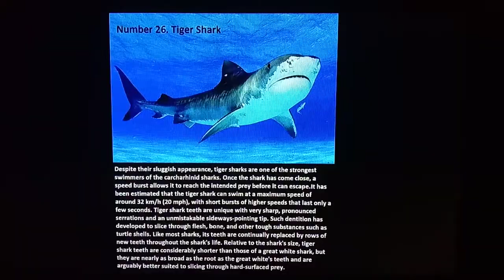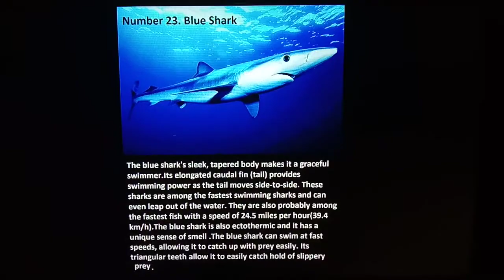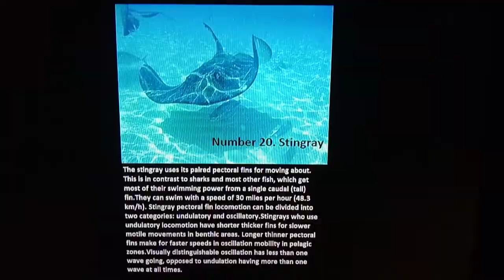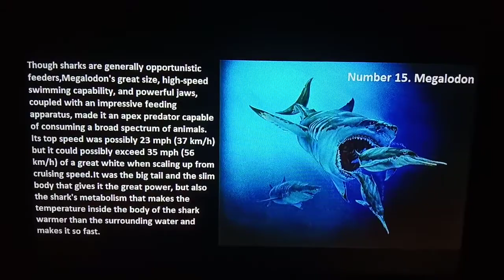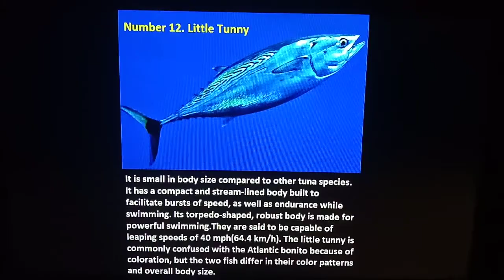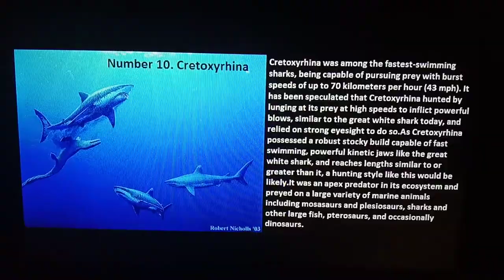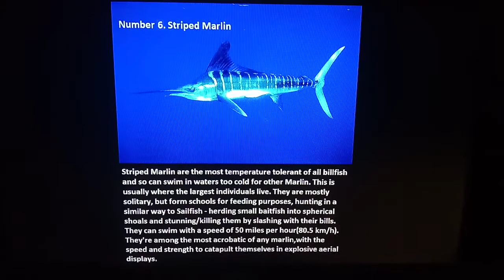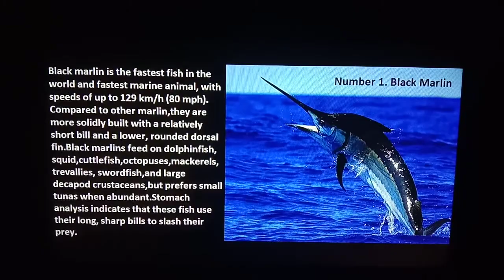Top 26 Fastest Marine Animals